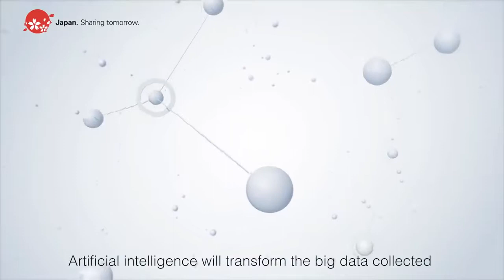02 SOCIETY 5.0